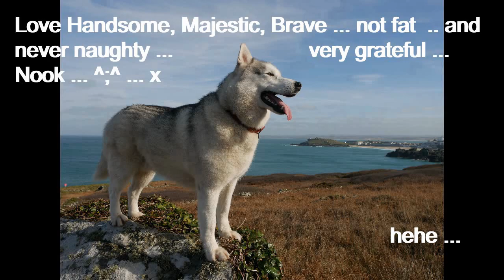Nook celebrates ONE YEAR on You Tube .. and says THANK YOU ..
Helloooo ... Nook here ... I made this video wiv my own fair pawz ... spechully too say THANK YOU for supporting me for 1 whole year .. and making me famous .. hehe ... hope yoo enjoy it ... love grateful Nook ... ^;^ ... x